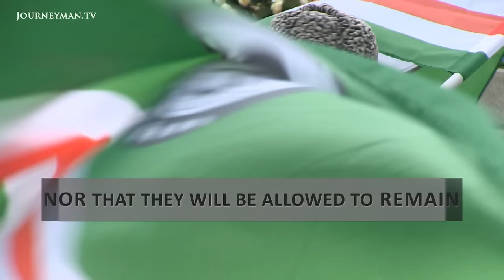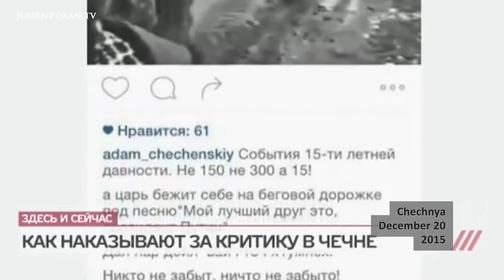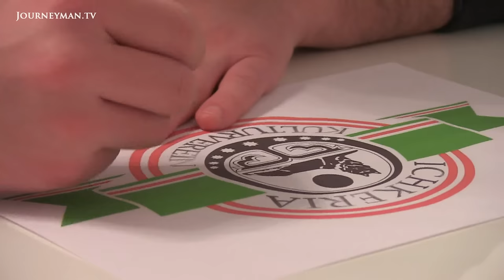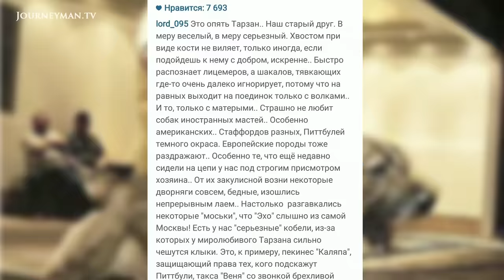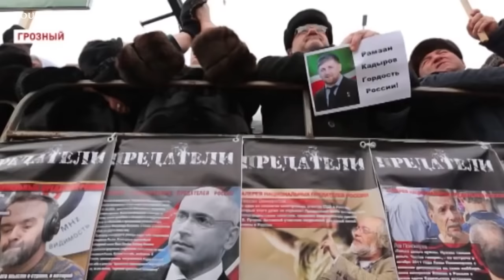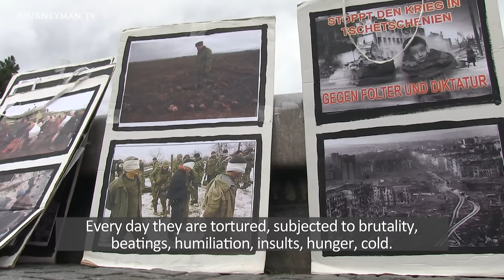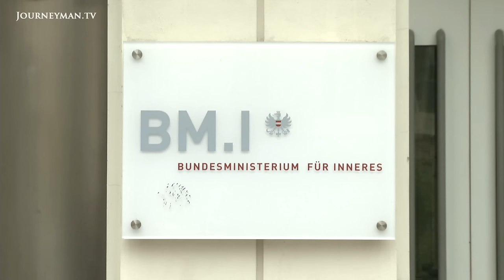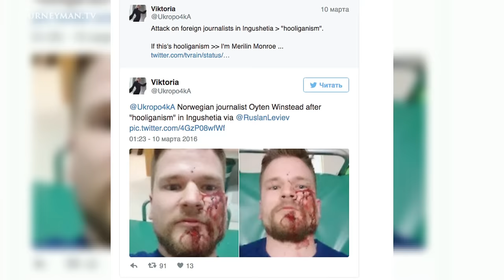Chechnya's Oppressive Regime Pursues Dissidents Into Europe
Dissent is Deadly:  Since Putin placed Ramzan Kadyrov as leader of the Chechen Republic, his rule has become increasingly severe. Anyone who criticises the regime faces great danger, even beyond the borders of Chechnya and Russia.

“Any person who talks about the situation in Chechnya, anyone who tells the truth, needs to fear for their lives”, says Mansur Sadulaev, a former resistance fighter. He is attending a Chechen protest in Vienna in response to the public humiliation of a couple on national television – after they dared to question Kadyrov’s beneficence. Even in Europe, dissident Chechens are not safe from the creeping arm of the state, following threats made publicly by Kadyrov: “Their relatives in Chechnya must be told to control their relatives in Austria. If they don't do this, then we will make them.” Mansur himself has been personally threatened, after a video of him criticising the regime went viral in his homeland. Mansur knows to take Kadyrov's threats seriously; in January 2009, former presidential bodyguard Umar Israilov was shot dead in broad daylight in the Vienna suburb of Floridsdorf. Israilov had recently lodged a lawsuit against his ex-boss at the European Court of Human Rights.

Meanwhile, Kadyrov has also developed a reputation for his extravagance – boasting an extensive collection of luxury cars, racing horses and even a private zoo, his personal fortune continues to accumulate; as long as he retains Putin’s favour and his hold on the Chechen Republic.

Chebhurashka Films – Ref. 6869